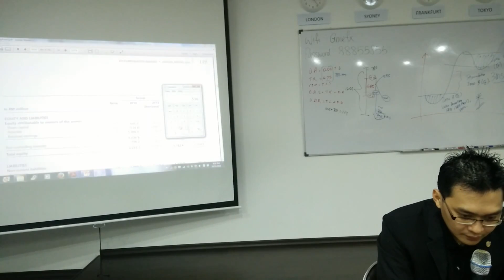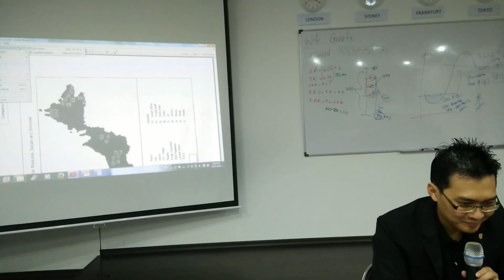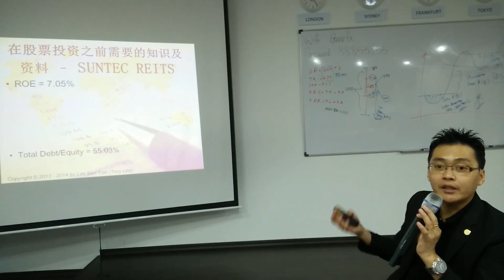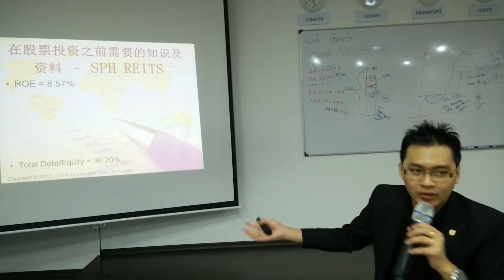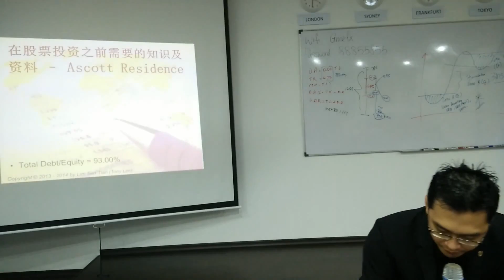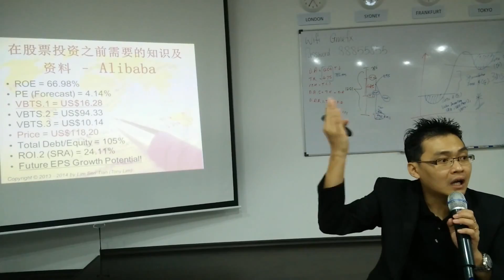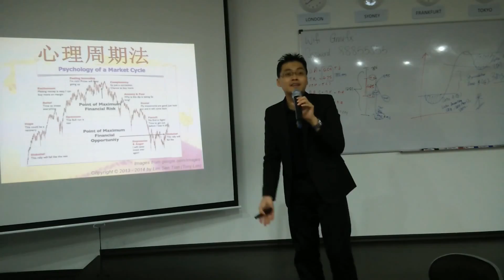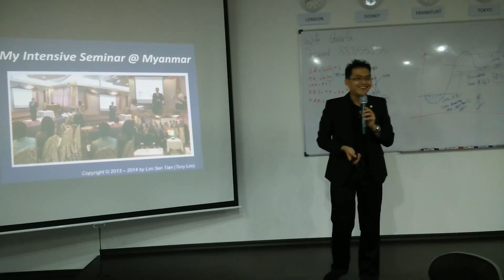第18届股票分享会Part 2